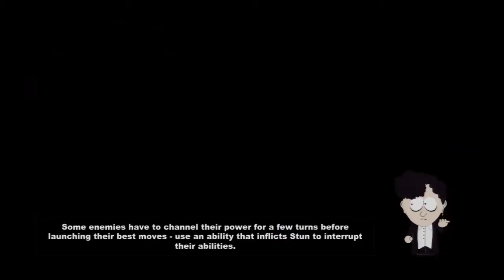South Park: The Stick Of Truth Ep.16 - Saved Randy's Ass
If you want to suggest a game, @Reply me on Twitter.

PSN- Samantha10156

Steam- Samantha10156

Samantha Coleman
Shannon, GA 30172